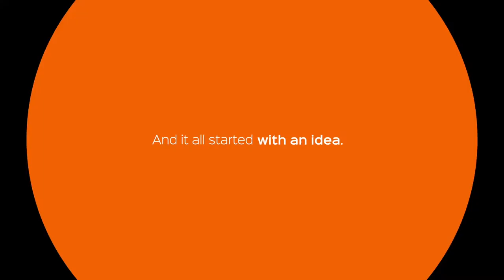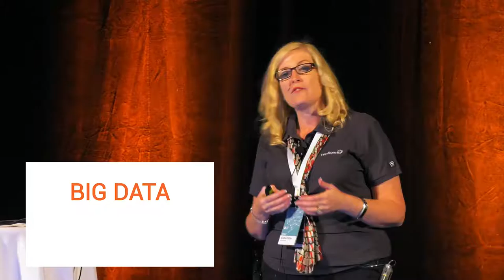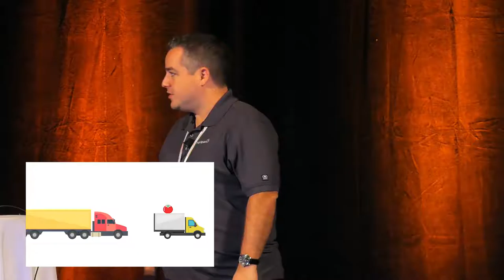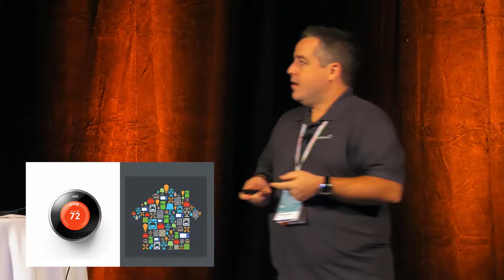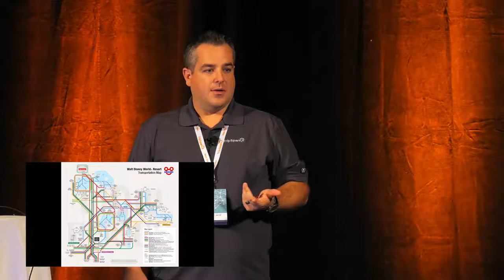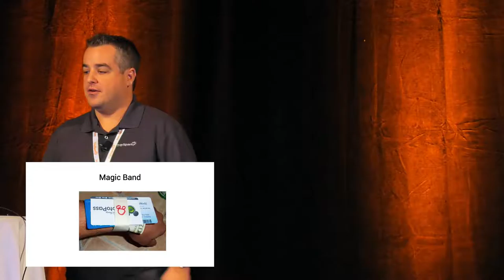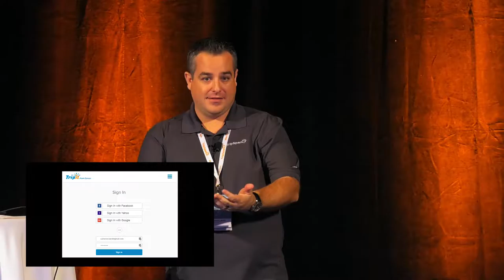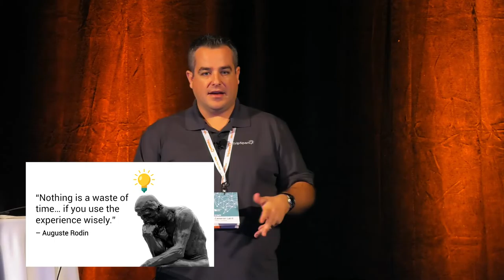TripSpark Ignite Summit Keynote 2016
Hear from our General Manager and Director of Technology at our first annual User Summit.